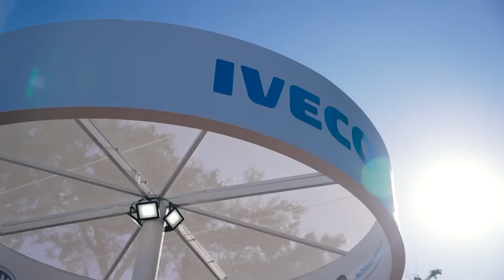A IVECO E SUAS NOVIDADES PARA O AGRONEGÓCIO DO BRASIL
Confira uma visão geral do que a Iveco apresentou este ano na Agrishow, a maior feira do Agro brasileiro. Tem caminhão extrapesado, caminhão leve e também ônibus rural especial para base de apoio na lavoura!